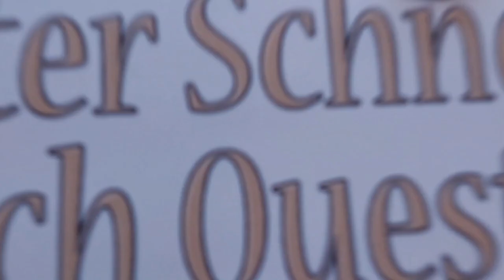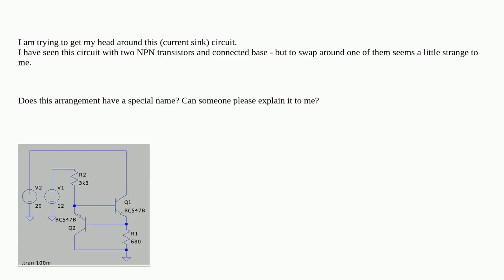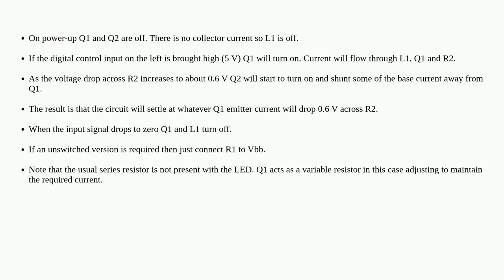Electronics: Can someone explain this circuit for me?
Can someone explain this circuit for me?

A special thanks goes out to the community

  current-sink current transistors